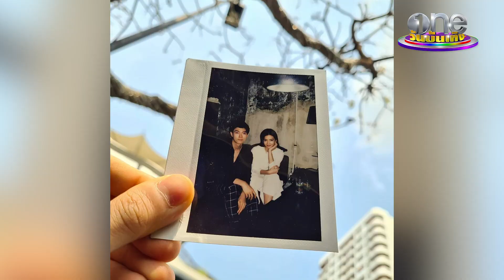ครั้งแรก ! เปิดใจ "ก็อต-ริชชี่" นี่แหละที่เรียกว่า "แฟน" | one Exclusive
จัดมาแบบฟิน ๆ กับการเปิดใจครั้งแรกของคู่รัก อิทธิริช นางเอกสาว ริชชี่อรเณศ และพระเอกหนุ่ม ก็อตอิทธิพัทธ์ เริ่มต้นจากเพื่อนสนิทขยับมาเรียก "แฟน" ได้เต็มปาก ซึ่งนี่คือรักครั้งแรกของ "ริชชี่" ด้วย ต้าวความรักคู่นี้...ดูไปก็เขินไปอะ